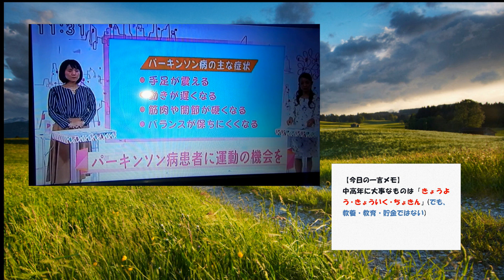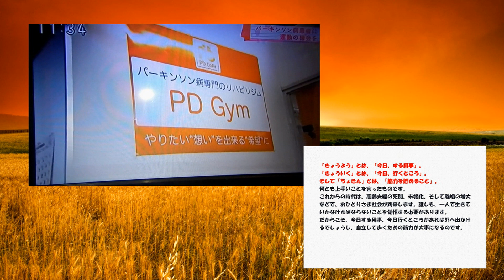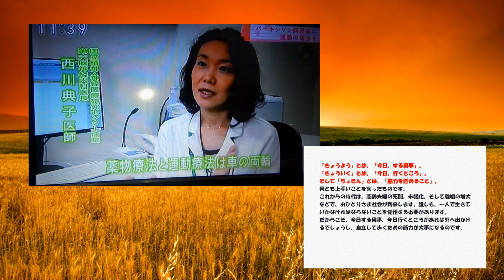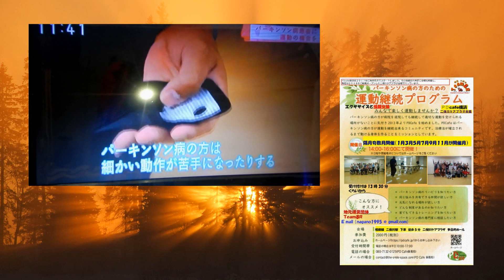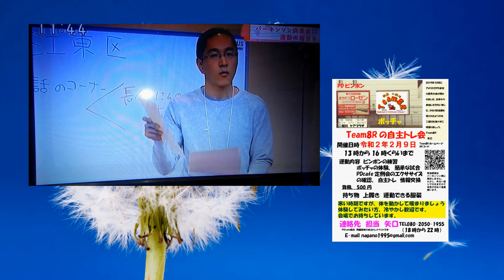PDcafe, held in Yokohama, Kanagawa, Japan, is operated by persons with Parkinson's disease.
The man I sometimes see in my red vest is Buening Rabbit.
Even with the onset of Parkinson's disease, I continue to live a healthy life.
The goal is to create a community where people with motor disabilities such as Parkinson's disease can easily gather.》
Ｔｅａｍ８Ｒ代表　矢口英雄（hideo yaguchi)
Team8R, which operates PDcafe Yokohama 、Futamatagawa, is currently recruiting management staff.
Anyone with Parkinson's disease, family or medical staff is OK.
I would like a bright and positive person.
If you can use PC and smartphone
( I decided to launch this site because of Parkinson's disease, but I want to live a healthy life.

PDcafe is a rehabilitation program specializing in Parkinson's disease.

We will post the latest medical information and tips on living.

Also, if you have information that you want to share with many people

Please send it to this site)

全国パーキンソン病友の会神奈川支部会員です。

(I am a member of the Parkinson's Idol Association of Japan.)

一応アメリカの患者団体　マイケルJフォックス財団の会員（メール）でもあります。

（I'm also a member (email) of the Michael J Fox Foundation, an American patient organization.）

PDcafe定例会主催　　株式会社Smile Space

会社名をクリックするとサイトに移行できます

 Click on the company name to go to the site

ＰＤcafe横浜　二俣川　会場運営　Ｔｅａｍ８Ｒ

PDcafe Yokohama Futamatagawa Venue Management Team8R